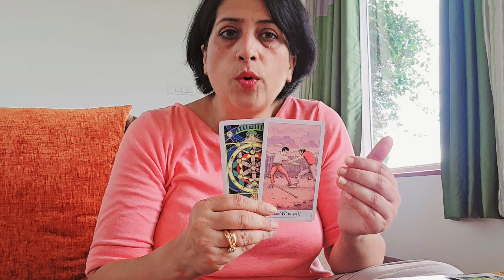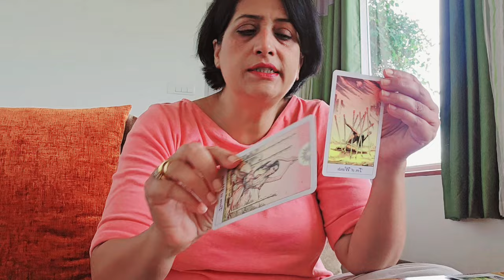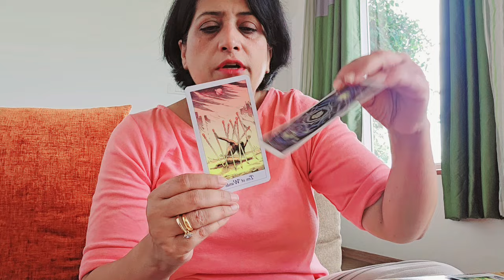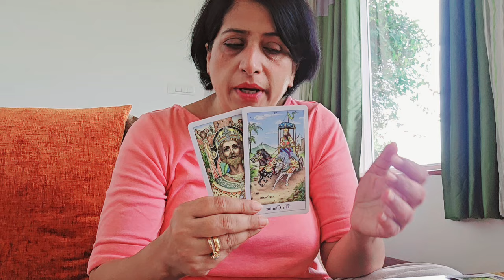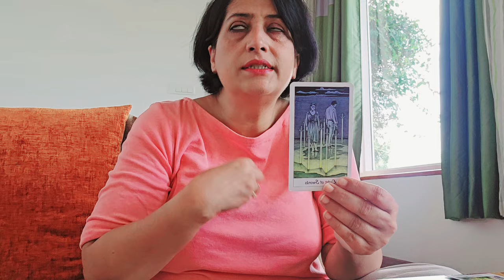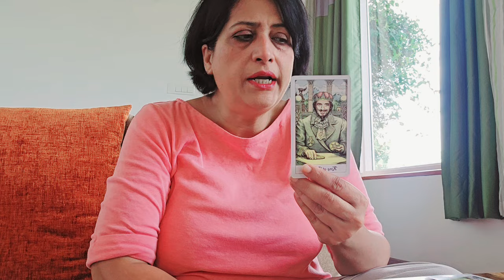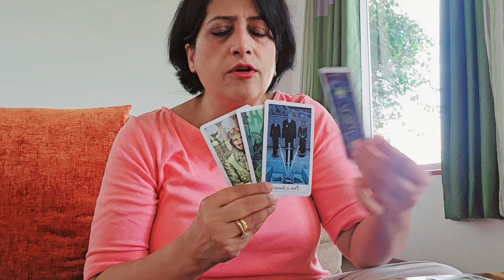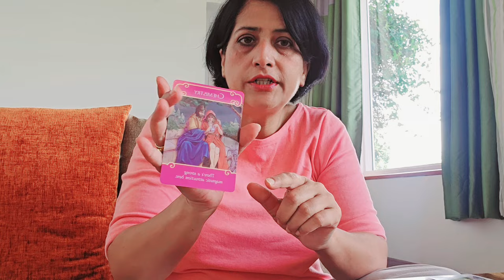Leo ♌️ High honour, success and good fortune (1st-7th) August 2024